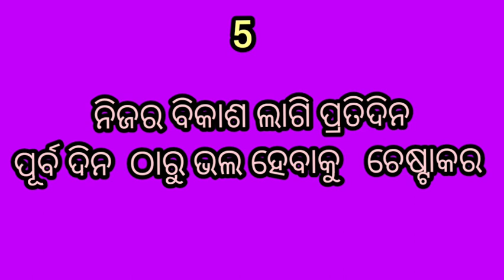Good morning friends ଆଜିର 10 ଟି ଅନୁଚିନ୍ତ